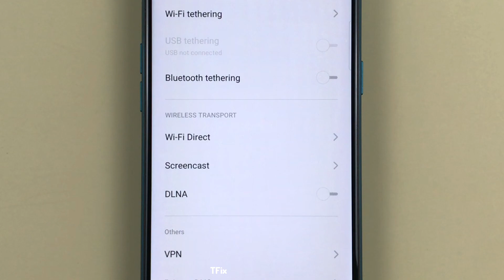Wifi Direct on OPPO A31 Android 9